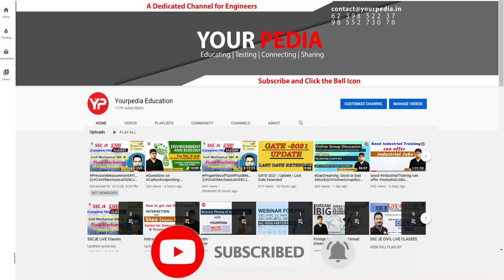Electrical BPSC(AP) Interview Experience | Assistant Professor Interview Guidance & Preparation